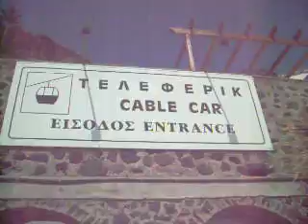SPLENDOUR OF THE SEAS 2010 - SANTORINI - GREECE